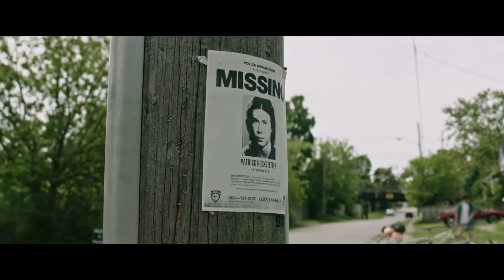IT - Teaser Trailer Ufficiale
Da settembre 2017 al cinema.